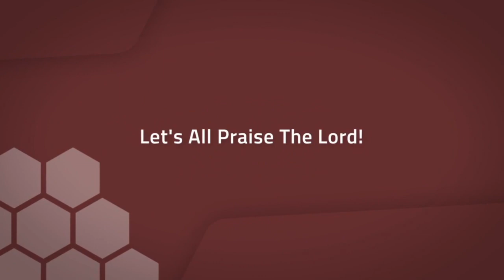It Starts With One - Pastor Larry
It Starts With One - Pastor Larry 3-17-24 AM